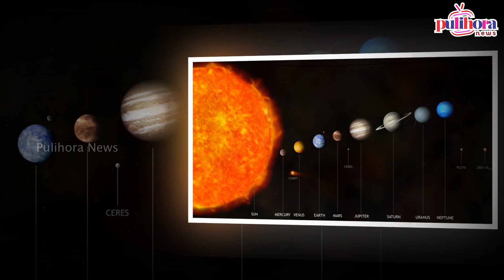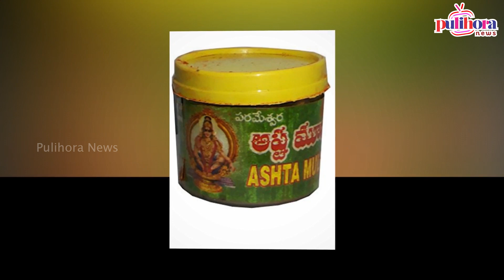మీరు ఈ రాశి వారు అయితే ఈ సంవత్సరం మీరే అదృష్టవంతులు || Lukiest Zodiac Signs In 2017 Telugu Year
మీరు ఈ రాశి వారు అయితే ఈ సంవత్సరం మిరే అదృష్టవంతులు || Lukiest Zodiac Signs In 2017 Telugu Year || PulihoraNews Pulihora News is the official Destination for South Indian movie lovers. Find exclusive movie updates, pictures and videos here.